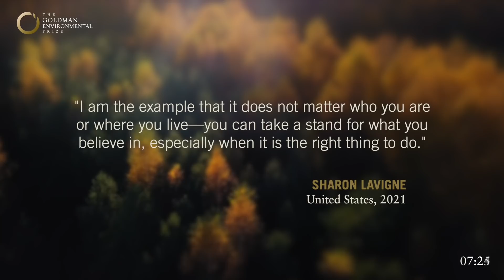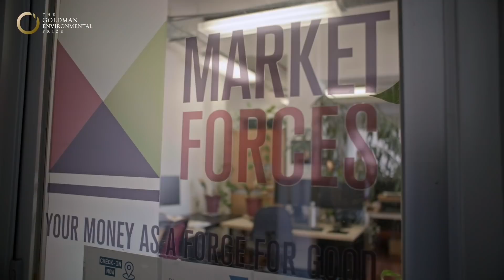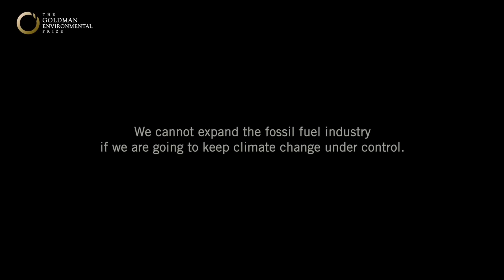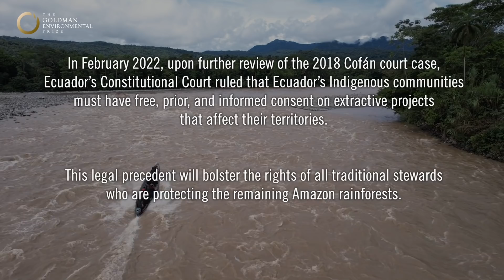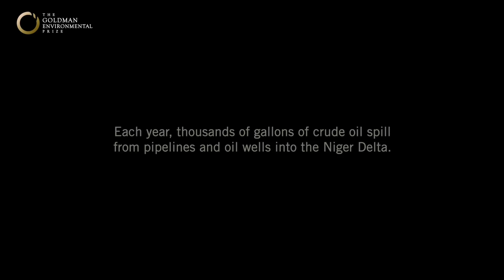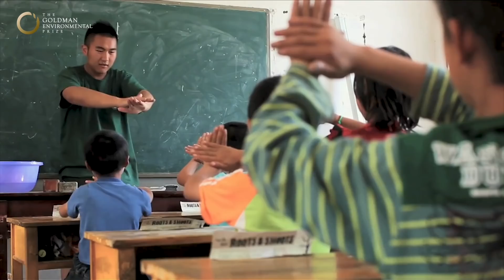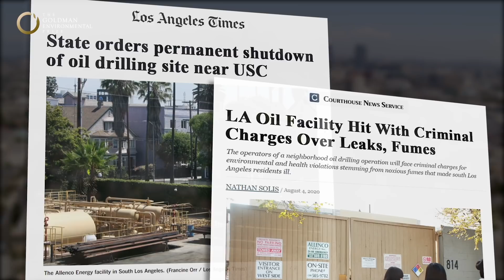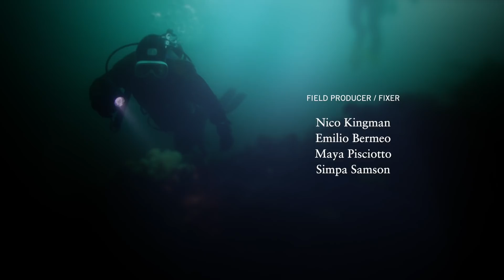2022 Goldman Environmental Prize Virtual Award Ceremony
On Wednesday, May 25, at 5:00 pm (PDT) / 8:00 pm (EDT), we are honored to announce the 2022 Goldman Environmental Prize winners—environmental heroes from around the world. These defenders of the Earth demonstrate that we can restore, regenerate, and reshape the future of the planet.

The 2022 Prize ceremony is hosted by actor and lifelong activist Jane Fonda, narrated by Sigourney Weaver, and features renowned conservationist Dr. Jane Goodall and performances by five-time Grammy award winning artist Angélique Kidjo and America’s Got Talent finalist the Detroit Youth Choir.

Learn more and register to add the event to your calendar

We look forward to seeing you online.

00:00 – Ceremony Countdown
00:15:00 – Welcome to the Goldman Prize
00:15:01 – 2022 Prize Ceremony Opening Video
00:16:03 – Opening Remarks by Jane Fonda
00:18:28 – A Message from Jennifer Goldman Wallis
00:20:21 – Introduction of the Prize Recipients from Sigourney Weaver
00:20:35 – Meet Julien Vincent, Australia
00:26:55 – Meet Alex Lucitante & Alexandra Narvaez, Ecuador
00:34:18 – Jane Fonda introduces The Detroit Youth Choir
00:35:13 – Special Performance by The Detroit Youth Choir
00:39:38 – Meet Chima Williams, Nigeria
00:45:37 – Meet Marjan Minnesma, The Netherlands
00:51:17 – Jane Fonda introduces Dr. Jane Goodall
00:51:55 – A Message from Dr. Jane Goodall
00:55:01 – Meet Niwat Roykaew, Thailand
01:00:45 – Meet Nalleli Cobo, United States
01:06:35 – Jane Fonda introduces Angelique Kidjo
01:07:35 – Special Performance by Angelique Kidjo
01:10:45 – A Call to Action from Past Goldman Prize Winners
01:11:38 – Closing Remarks from Jane Fonda
01:12:26 – Thank You and Credits